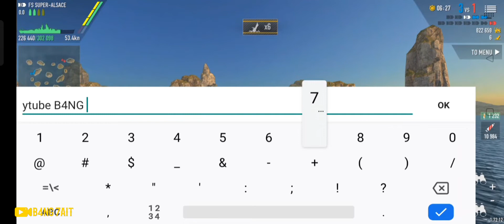Battle Of Warships | FS SUPER-ALSACE 5 vs 7 | Kill 6